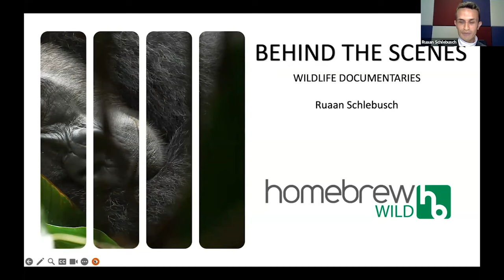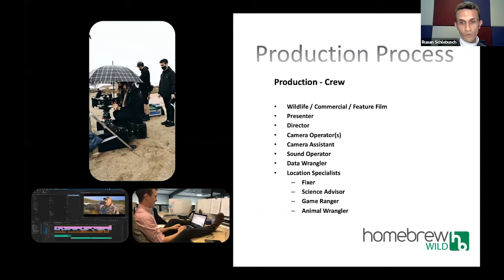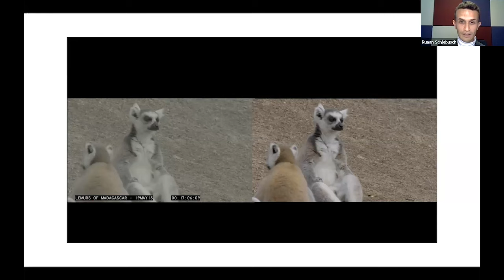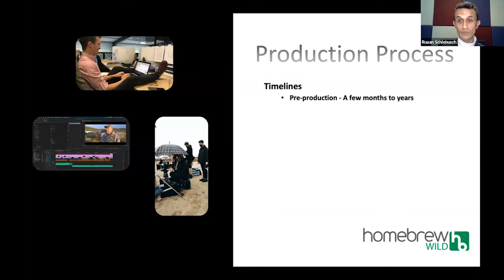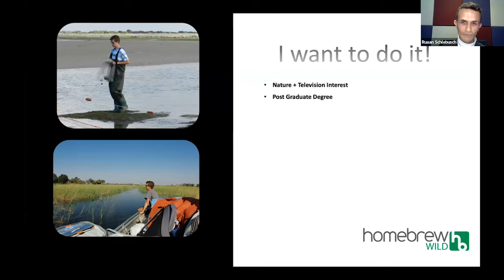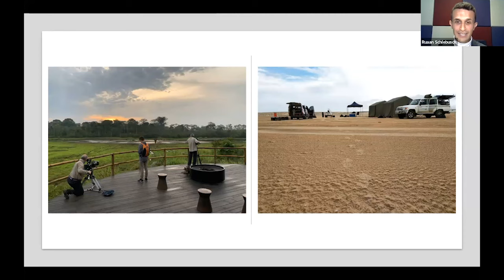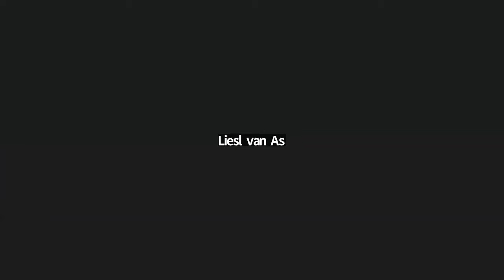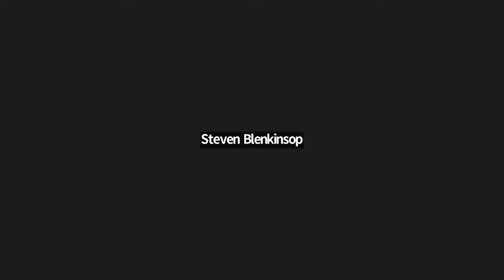Behind the scenes - what it takes to make a wildlife documentary.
Wildlife documentary films transport us to some of the most secluded corners of our planet and impart the enchantment of nature. However, for those working behind the camera, it demands an immense amount of time and unwavering commitment to bring the marvels of nature right into your living room.

This week, we invite you to delve into the tales from behind the camera and gain deeper insights into the world of wildlife documentary filmmaking